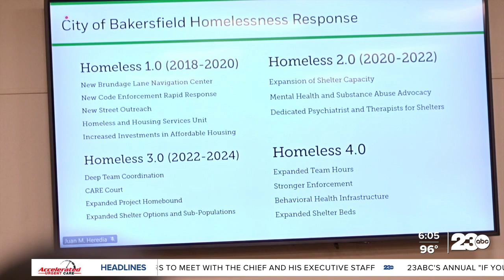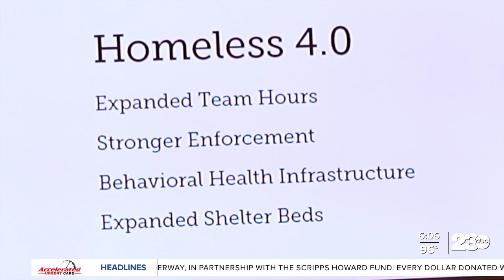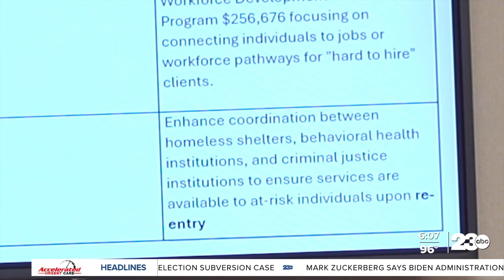City prepares to launch next phase of homeless response strategies